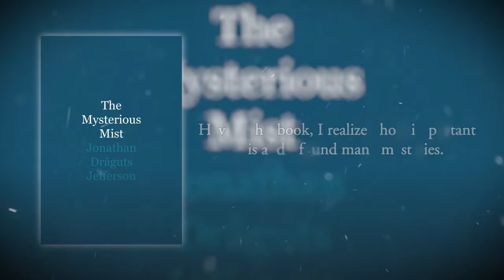The Mysterious Mist by Jonathan Draguts Jefferson